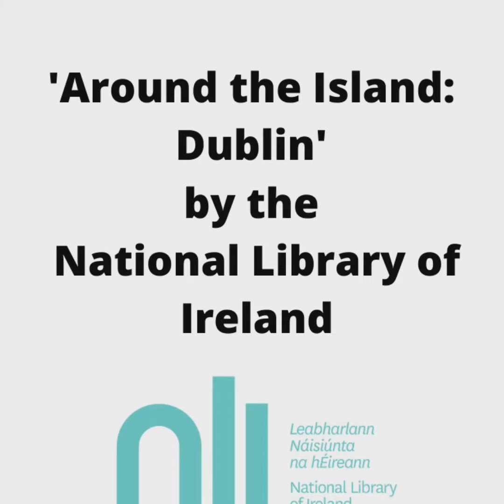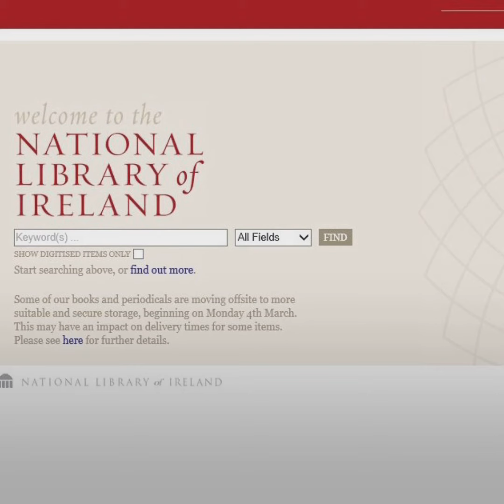NLI Around the Island Dublin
As part of a new initiative entitled ‘Around the Island’, the Library is inviting Dublin people, and everyone with an interest in the county, to explore these images and others from home. ‘Around the Island’ encourages people across the island of Ireland to connect and reconnect with their counties and their history by accessing local photographs that are readily available through the Library’s rich and varied online collections.

The catalogue can be accessed via catalogue.nli.ie, and visitors can search the collections according to a number of criteria, including year and region.